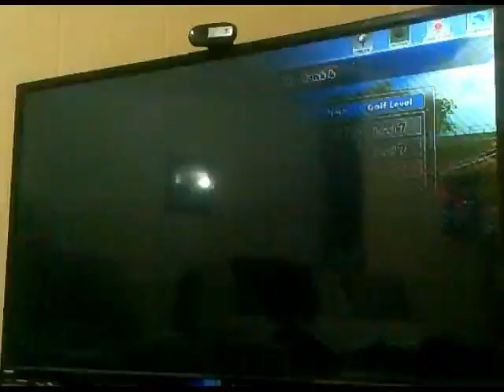Everybodys Golf PS5 When u think u beat courses easily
Did i meet my Waterloo???